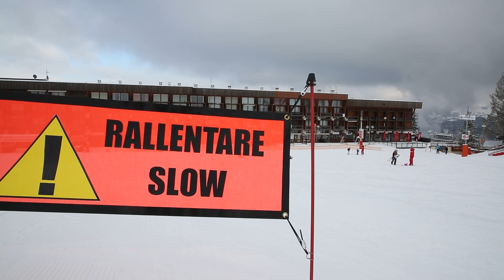Cours de ski et autres activités en station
Direction le front de neige du Corbier pour suivre un cours de ski proposé par l’ESF et les activités annexes. Des cours proposés aux enfants et adultes débutants.